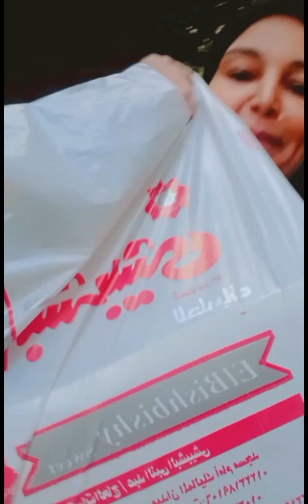تعالوا شوفوا جبت حلاوه المولد منين وطعم وريحه زمان معقول العلبه تطلع شكلها كده في الاخر يا نهار ابيض